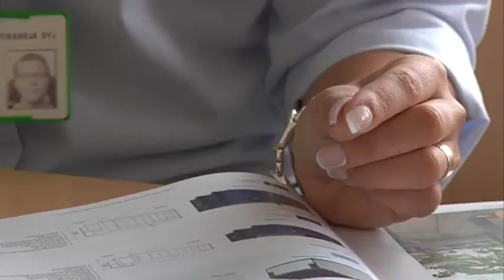Tutkimus: Myyjien palkat nousussa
Tuoreen tutkimuksen mukaan myyjien palkat ovat nousussa. Palkkakehitykseen on vaikuttanut muun muassa myyjän omat tavoitteet. Vaikka myyjän työ vaatii sosiaalista luonnetta tekijltään, saattaa työ välillä olla yksinäistä. Annetaan asiakasvastaava Taru Pyykön kertoa omin sanoin työstään.

Haastateltava: Taru Pyykkö, asiakasvastaava, L&T
Toimittaja: Maarik Leppä
Tuotanto: Deski.fi 2011 ja Myynnin ja markkinoinnin ammattilaiset SMKJ